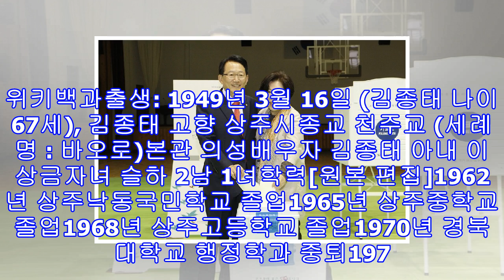김종태 국회의원, 부인 이상금 선거법위반 징역1년 집유2년 '당선무효형' 선고